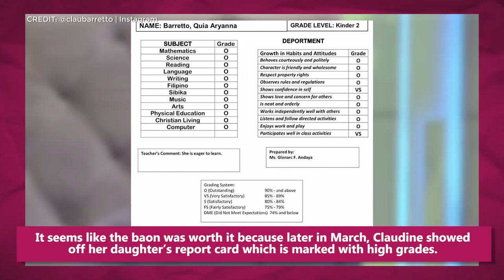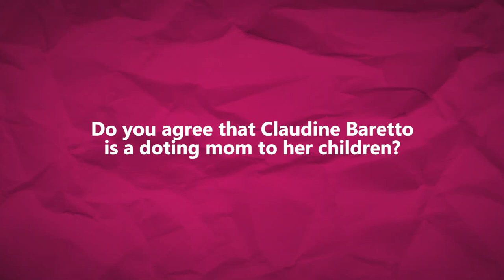The Beautiful Family of Claudine Barretto | Push Pins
PushPins: Despite the different opinions of people on Claudine Barretto, no one can deny that she is a doting mother to her children.

For more videos, just go to push.com.ph